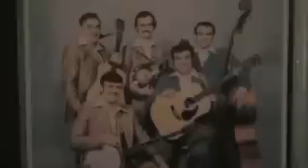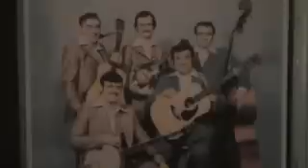The Wilson Brothers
God Shall Wipe Away All Tears